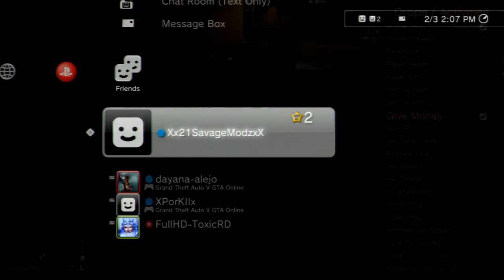Winner of the gta5 modded account plus another givealway